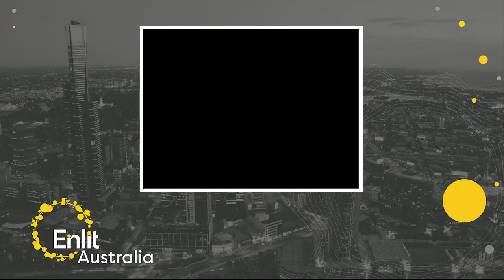Mega Trends in the Retail Sector | Enlit Australia Series: Ep19 - David Prins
David Prins, one of Australia's leading consultants provides in-depth insights into electricity retailing and the efforts of the industry to rebuild the trust of an engaged customer.

In discussion with:
Enlit Australia Event Director, Michael Silber.
Etrog Consulting Director, David Prins.